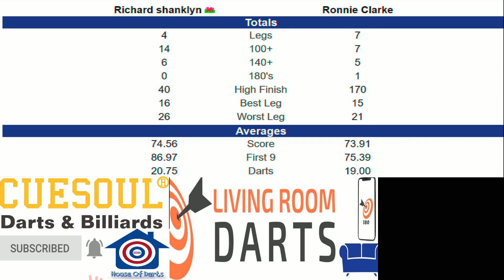Richard Shanklyn vs Ronnie Clarke -- A D N -- World Cup -- Wales C vs Scotland B -- Round 2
Richard Shanklyn vs Ronnie Clarke
 -- Amateur Darts News --
World Cup
 -- Wales C vs Scotland B --
Round 2